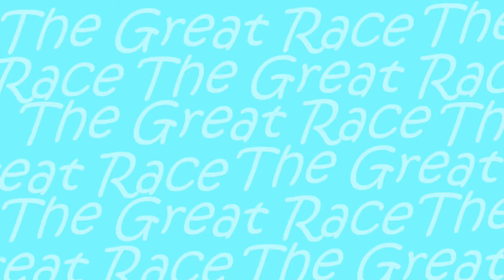MHC Dec 2014 (The Great Race) - Ep 3. "Going Deep"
I am taking on the December 2014 Minecraft Hardcore Challenge, the latest of a series of challenges set by Michael Deering in order to test competitors' hardcore survival skills while attempting to complete an objective against a time limit of 9 Minecraft days.

A resume of the rules of this month's challenge:

Seed: The Great Race!
World Type: Default Biome.
Generate Structures: OFF.
Vanilla Minecraft, no mods, except Optifine. Current version.
Hardcore Mode.
Objective: Greatest positive X coordinate, Y whatever, Z zero.
Standard rules:
Show diamond coords.
No harming passive mobs, except one for a holiday meal.
No sleeping in beds to skip the night.
Everything on-camera at normal speed.
Each episode is one Minecraft day and night.
Post an episode each Monday and Friday in December(plus or minus 1 day), 9 episodes.
Show coords at the end of each episode.
No one dies on day one.

THIS EPISODE
I have a supply of food at last. Now I can push onwards - especially if I can find where that pesky ocean is hiding. Then there is the little matter of getting iron ... and maybe diamonds.